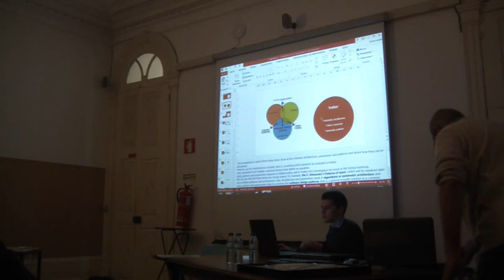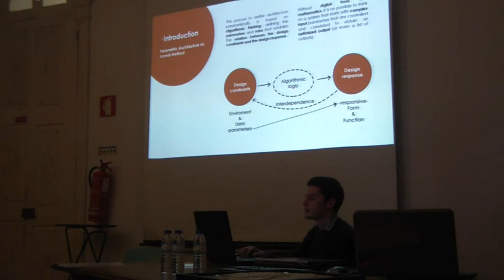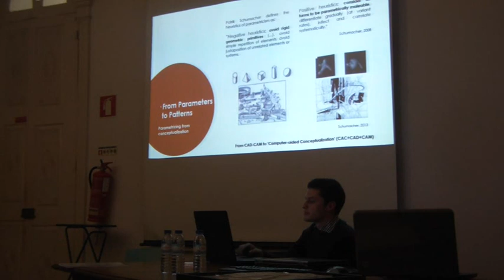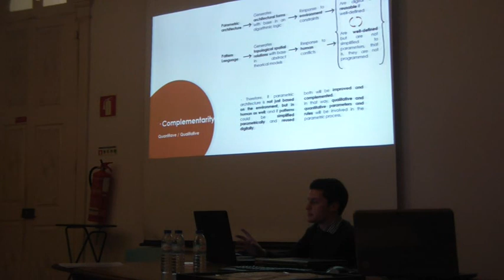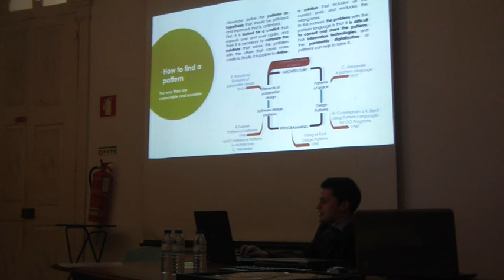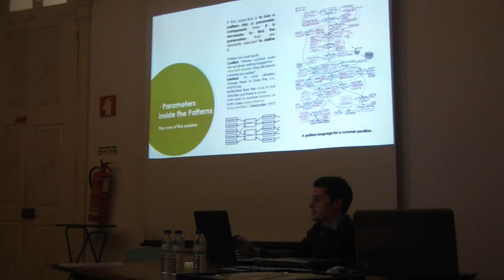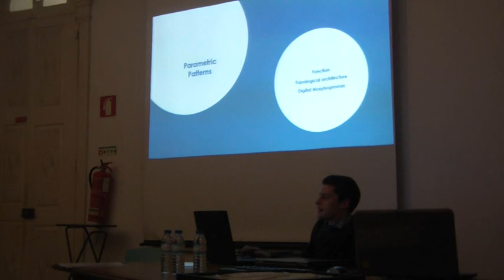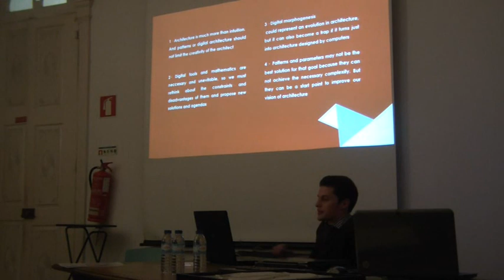82 Guillermo Varela